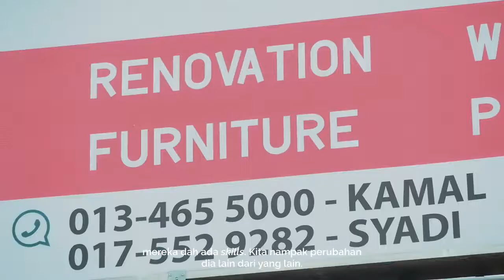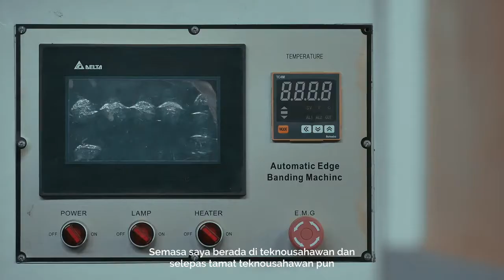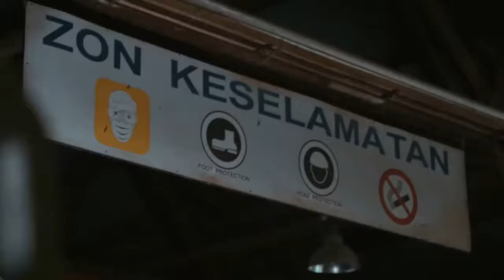TEKNOUSAHAWAN MARA | Perabot Gapura Damai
Sebuah kisah inspirasi tentang perjalanan Kamal yang dahulunya seorang tukang kampung. Sebuah perkongsian suka duka kehidupan Kamal dalam meniti perjalanan menjadi teknousahawan. Walau dihimpit pelbagai dugaan, namun Kamal tidak mengenal erti putus asa.

Selamat Menonton.

Semoga kisah Kamal ini memberi inspirasi kepada semua.

Semoga kisah Aliya ini memberi inspirasi kepada semua.